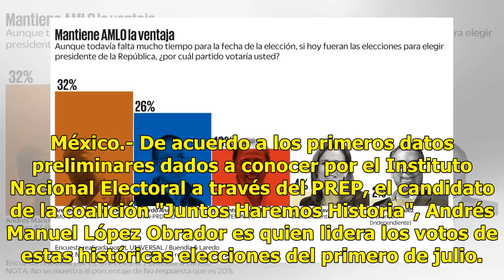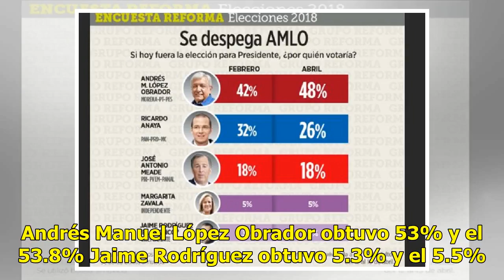¿Quién va arriba en las Elecciones 2018?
México.- De acuerdo a los primeros datos preliminares dados a conocer por el Instituto Nacional Electoral a través del PREP, el candidato de la coalición "Juntos Haremos Historia", Andrés Manuel López Obrador es quien lidera los votos de estas históricas elecciones del primero de julio. En un mensaj...